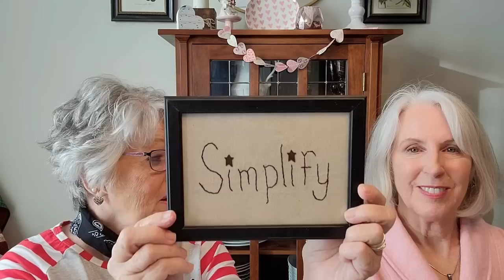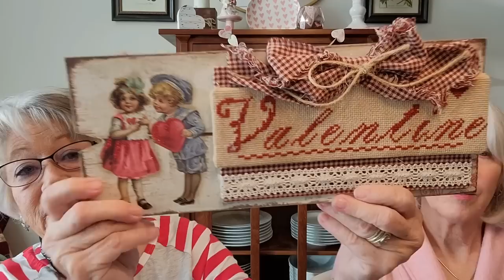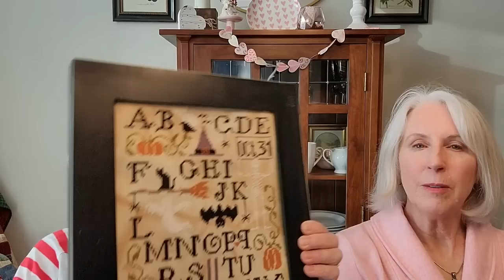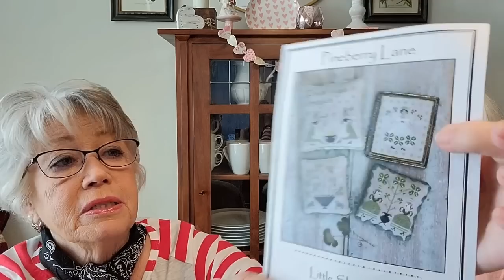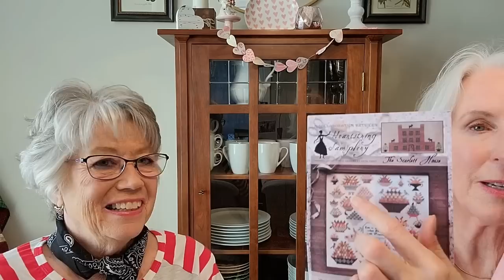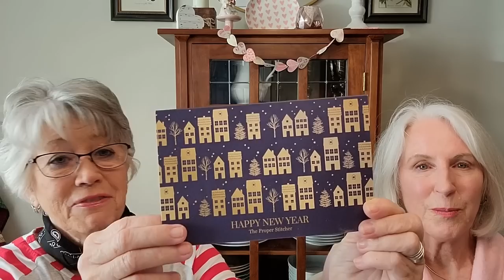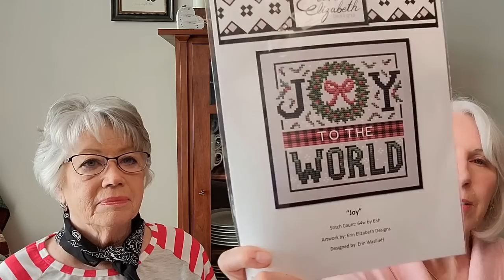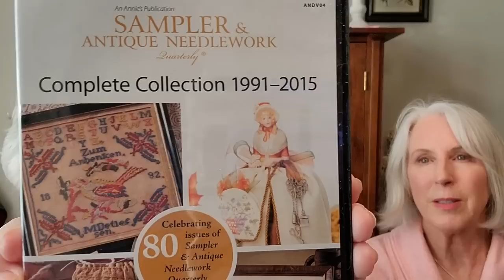The SABLE Stitchers Flosstube #21 Valentine's Day projects, Caroline Amelia Trowel Finish, Retreats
Questions or information about retreats to be added: Sablestitcher2

Instagram Account Mentioned:
Carol Mundle @carolmundle

Hashtag for posting to Prims on Greenway and The Woolen Willow word project

Designers Mentioned:
Plum Street Samplers
Country Rustic
Brenda Gervais
Bent Creek
Little House Needleworks
Primrose Cottage
Hands on Design
Blackbird Design
Threadwork Primitives
Jardin Prive
Notforgotten Farm
Primitive Stitchin'
Heart to Hand
JBW
Tapestry Barn
Scarlet House
Heartstrings Samplery
Calico Confectionary
Erin Elizabeth Designs